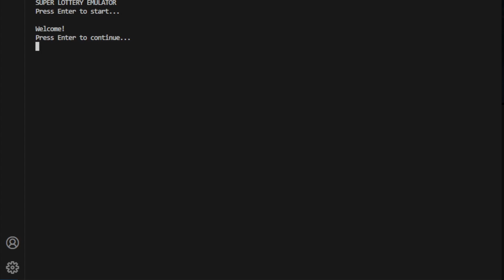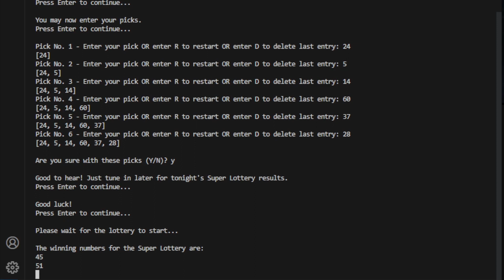Text-Based Lottery Ran by Python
🍀 EMULATING CONTESTS IS FUN 🍀

Why spend your hard earned money on a lottery ticket when you can just watch someone (that's me) try out some random numbers?